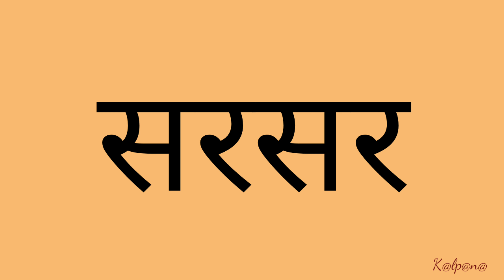वाचन पंधरवडा - दिवस पहिला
इयत्ता पहिली